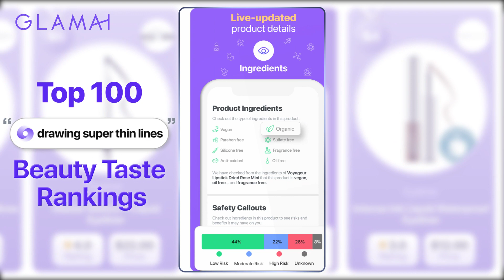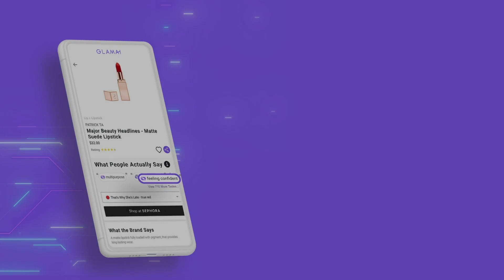Best 100 Eye Makeup For Drawing Super Thin Lines Ranking | Glamai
"Drawing that perfect eyeliner is all about precision 🧘‍♀️
You want that perfect angle and thickness 📐
Use the best eye makeup for ""drawing super thin lines"" ranked by Glamai AI
One step closer to perfection ✨ "